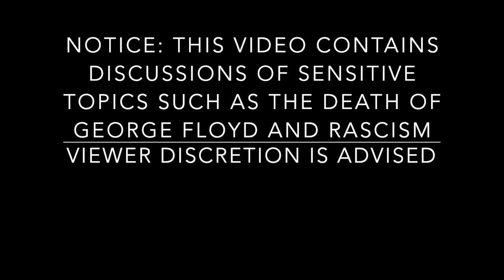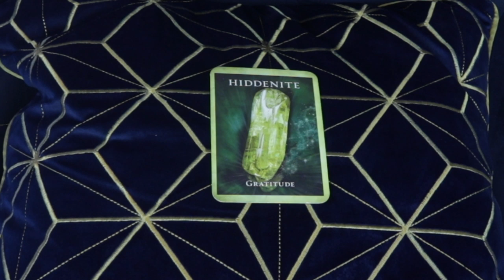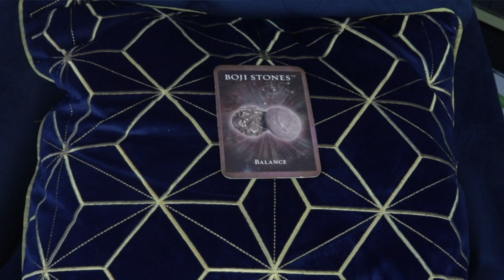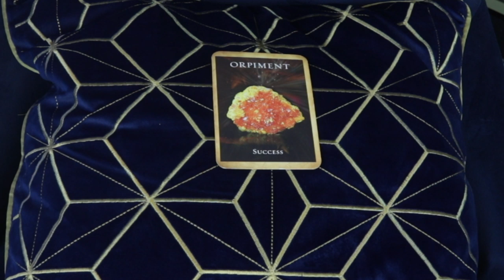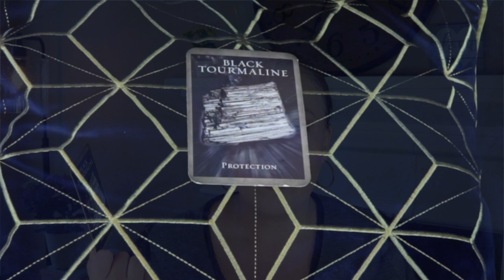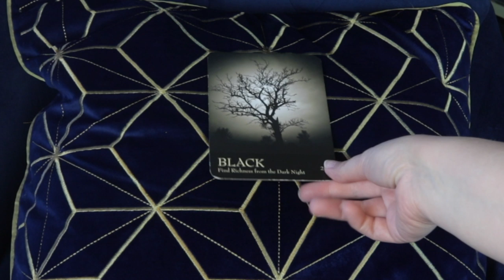REFORM | June 8, 2020 Angelic Message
8 MINUTES 46 SECONDS. HERE ARE WAYS TO HELP.

Angel Souls
Michelle Patterson